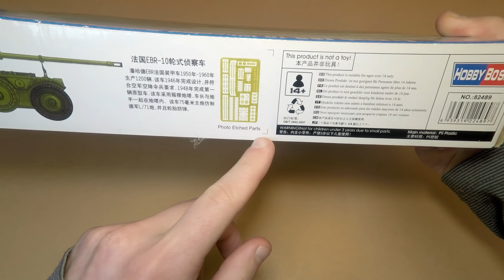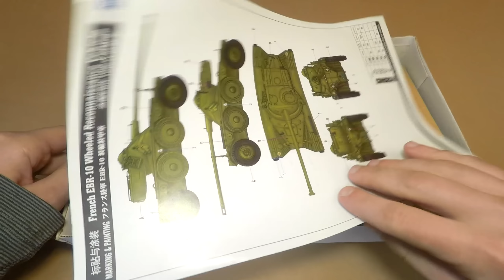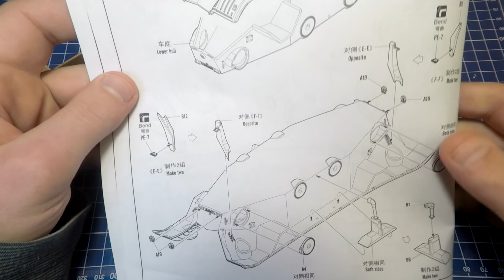Собираем КОЛЁСНЫЙ Танк E.B.R.-75 FL 10. Пластиковая модель в 1/35 от Hobby Boss ч.1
Воу, привет! Первая серия по не очень сложному проекту сборки колёсного танка EBR-75 с башней FL 10 с пушкой 75 мм CA-50. Эта пластиковая модель выполнена в масштабе 1/35 из набора от Hobby Boss. Эта сборная пластиковая модель, по крайней мере, в сборке корпуса имеет хорошую собираемость и стыкуемость деталей. Также имеется набор металлических деталей из фототравления. А вот, что будет со сборкой качающейся башни - пока не ясно, но узнаем во второй части).